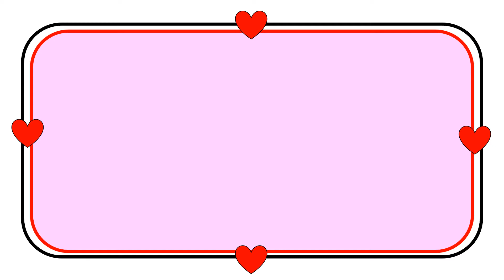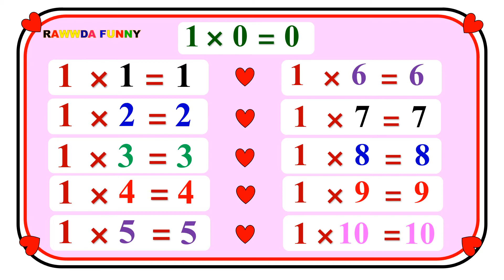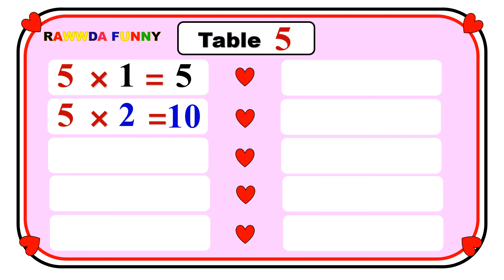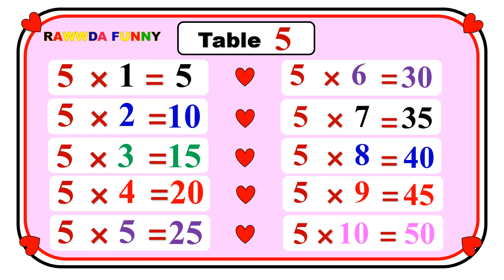جدول الضرب من 1 إلى 5 باللغة الانجليزية للاطفال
تعليم جدول الضرب من 1 إلى 5 بالانجليزى للاطفال بطريقة سهلة وبسيطة مع ترديد الاطفال